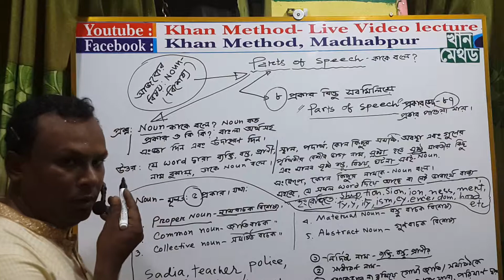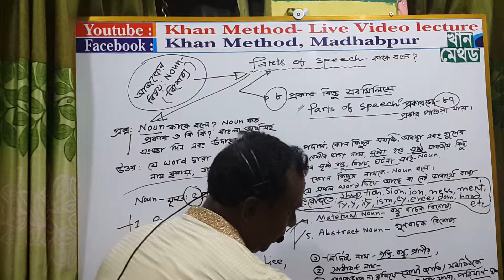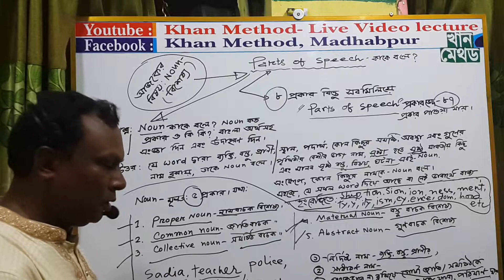A Complete Discussion On Noun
Dear viewers, JSC, SSC & HSC examinees will get a complete idea about noun from this video. They also will be capable to formate noun in Bangla and English easily. Applying in the exam, they may get a good number.